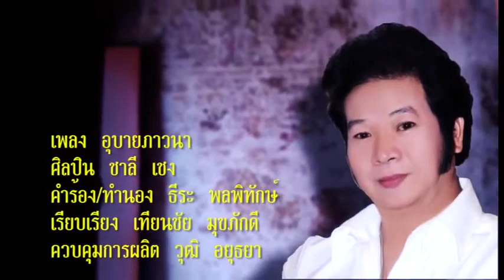เพลง อุบายภาวนา หลวงปู่จันทา ถาวโร ♡ ชาลี เชง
เพลง อุบายภาวนา หลวงปู่จันทา ถาวโร...วัดป่าเขาน้อย จ.พิจิตร
ศิลปิน ชาลี เชง
คำร้อง/ทำนอง ธีระ พลพิทักษ์
เรียบเรียง เทียนชัย มุขภักดี
ควบคุมการผลิต ลิขสิทธิ์ 1 ต้นแบบ วุฒิอยุธยา (กฤษณ์ กรุงเก่า) ทำถวาย เผยแผ่ บารมีหลวงปู่